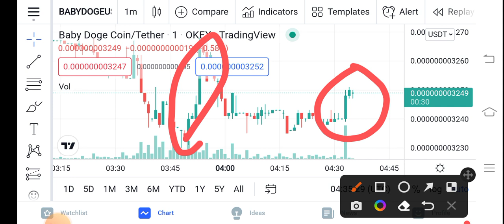Baby Dogecoin Pump Duration || Baby Doge Price Prediction Updates! Baby Dogecoin Today Update